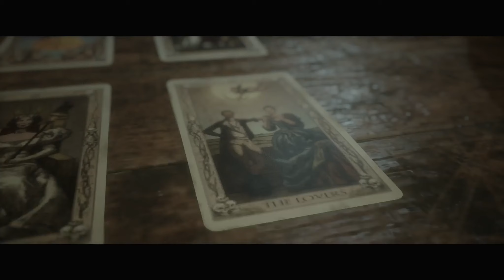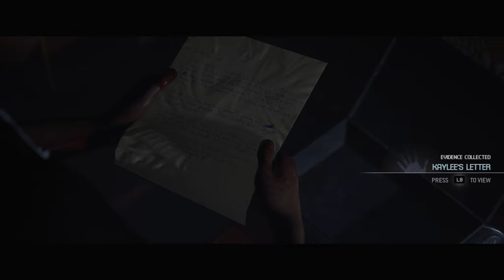I Finally Lost Someone! | The Quarry Part 14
I was asked to play this so if you do not enjoy this type of game, I have a lot of stuff you can enjoy!